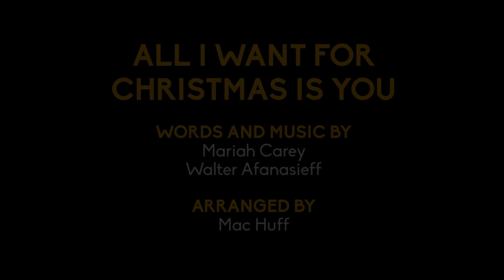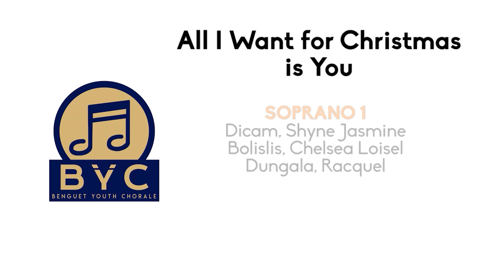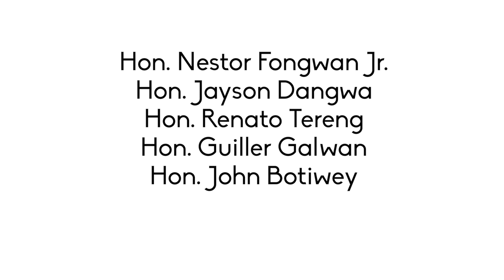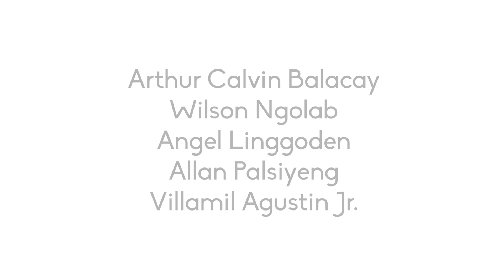BYC | Christmas Carol 2020 - Editors Cut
This version doesn't reflect the initial release of the 2020 Christmas Carol. All edits were made at the discretion of the media production team.

Initially Released: December 25, 2020
Deleted: December 26, 2020
Recovered: January 15, 2021
Re-edited for Editor's Cut: February 06, 2022
Released as unlisted: December 06, 2023
Publicized: February 04, 2024